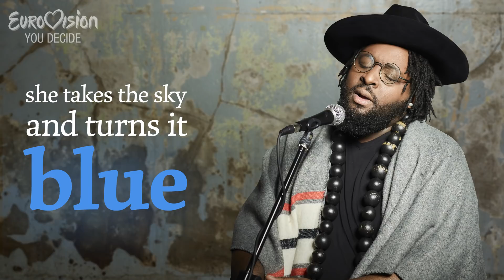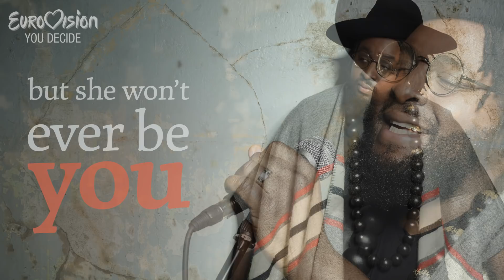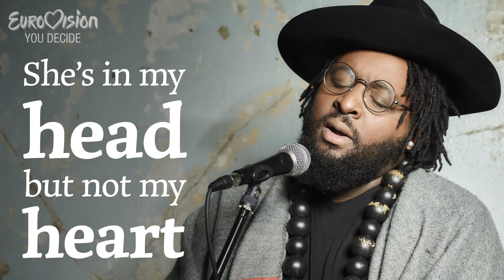Jaz Ellington sings You - Eurovision: You Decide 2018 Artist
Jaz Ellington sings You written by Ashley Hicklin, Herman Gardarfve & Laura White.